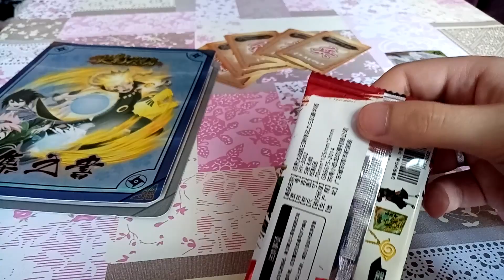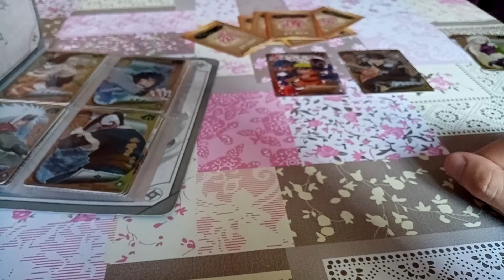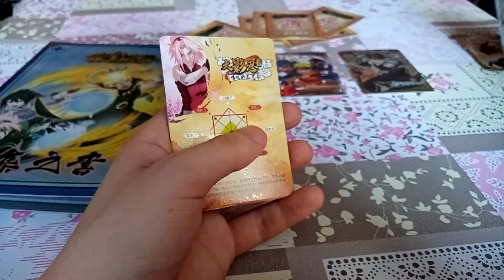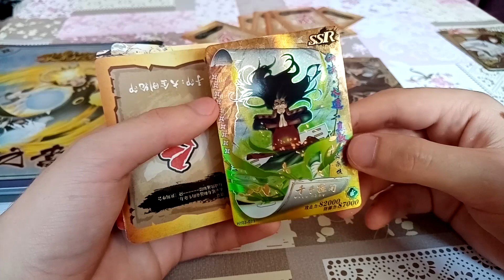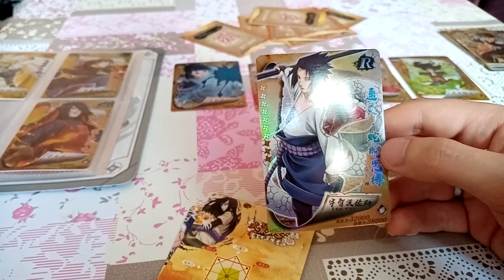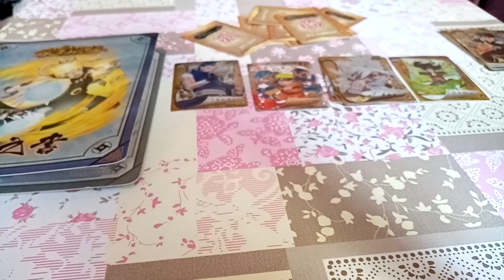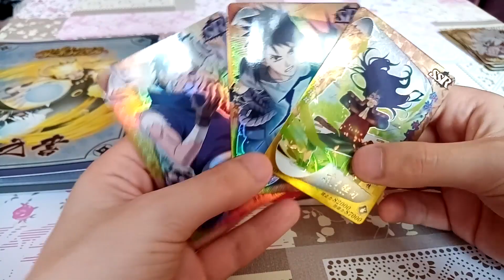Коллекционные карточки Naruto #2 Выпали SR Obito и SSR Hashirama |Collection TCG cards Naruto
Коллекционные карточки Naruto #2 Выпали SR Obito и SSR Hashirama | Collection cards Narutoе карточки Naruto | Collection cards Naruto

Суперредкие коллекционные карточки, trading cards game, unboxing